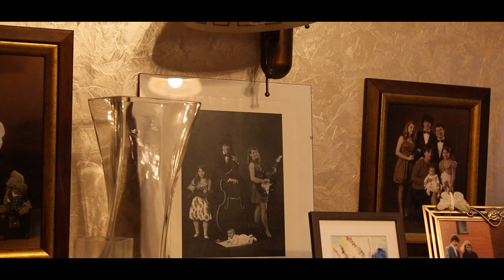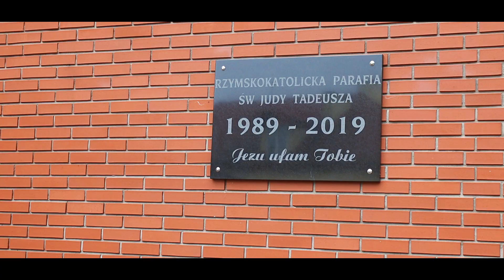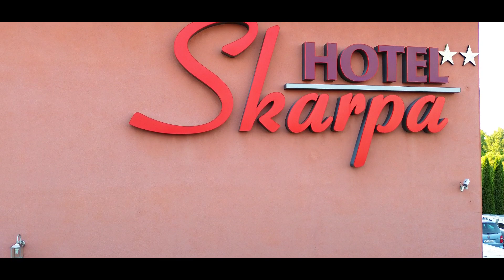Anna i Michał film ślubny